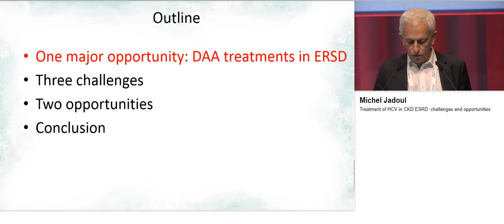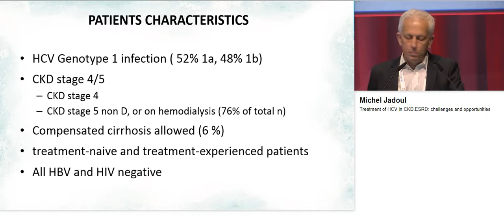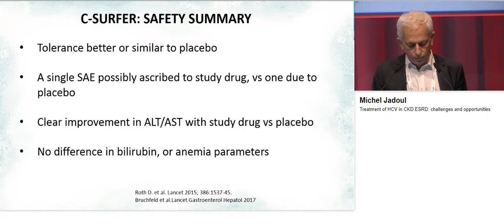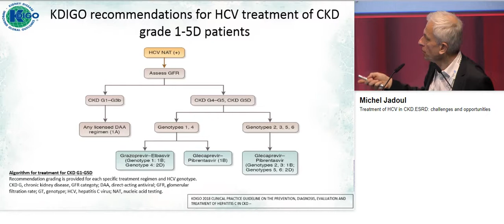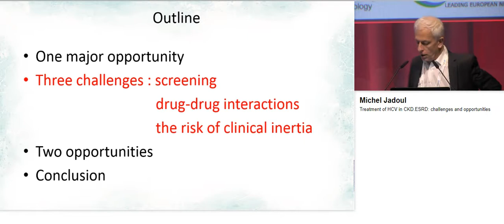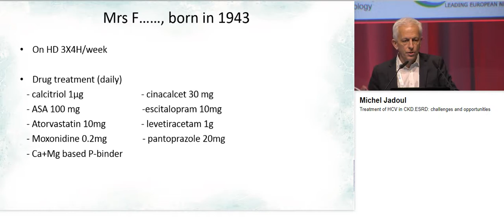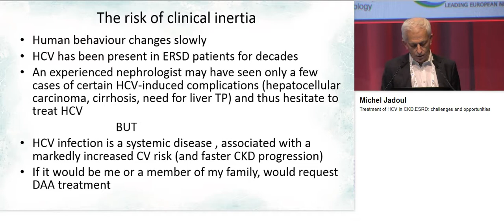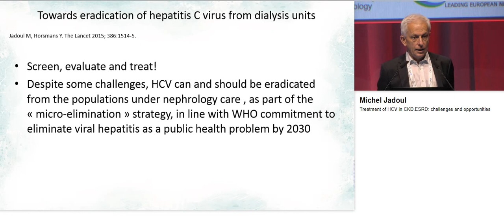treatment of hepatitis HCV in CKD ESRD eraedta2018